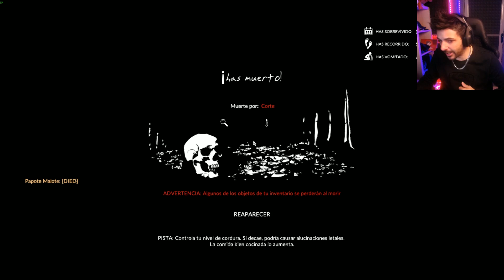VISIONES TERRORIFICAS... NO ME CREEN 😱😨 #2 - GREEN HELL - Nexxuz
Me encanta el ARK y Conan Exile, intentaré subir ambos juegos y algunos juegos random :D